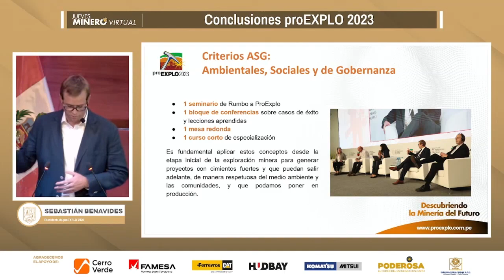ES FUNDAMENTAL APLICAR EJE AMBIENTAL, SOCIAL Y DE GOBERNANZA DESDE LA EXPLORACIÓN MINERA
Sebastián Benavides Kolind-Hansen, presidente de la comisión organizadora de proEXPLO 2023, dijo que uno de los temas del Congreso fue el eje social, ambiental y de gobernanza.
En el Jueves Minero, conferencia del Instituto de Ingeniero de Minas del Perú, Benavides expresó que es fundamental aplicar esos conceptos desde la exploración, para que los proyectos se desarrollen de manera sólida.